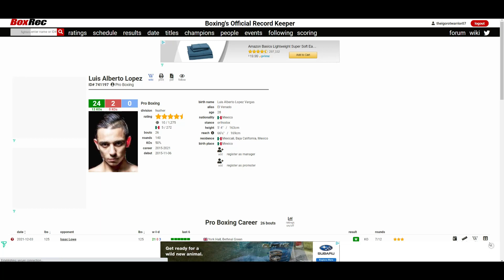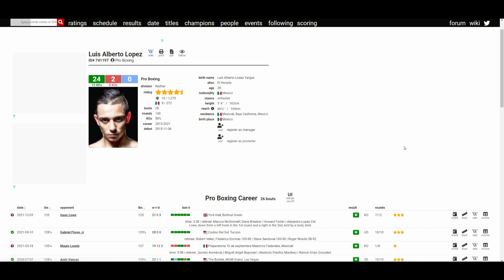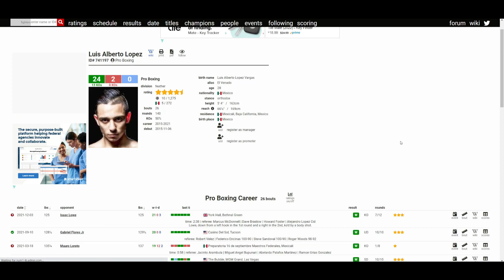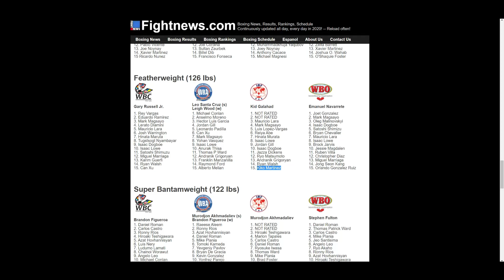ISAAC LOWE VS LUIS ALBERTO LOPEZ (7th RD KO) LOPEZ DESERVES A TITLE SHOT! VIVA MÉXICO! 🇲🇽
🥊 Boxing Fan
🎮 Gamer
🇵🇭 Filipino
🇺🇸 American
🌎 Earthling